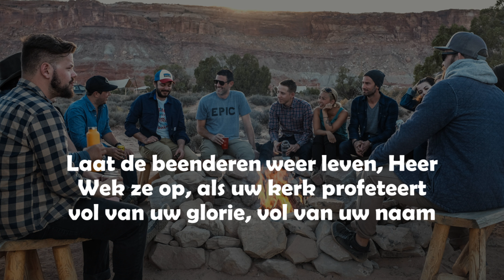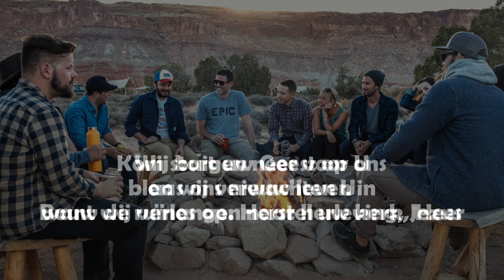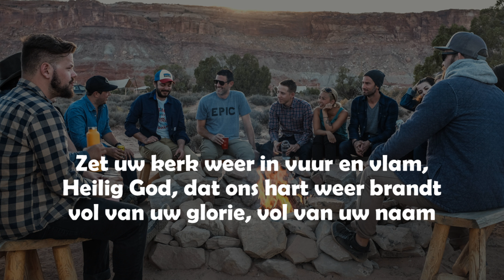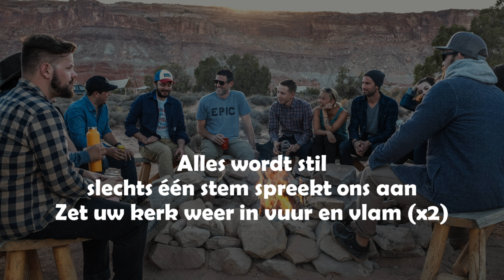Opwekking met tekst 869 Huis van gebed (versie 1)